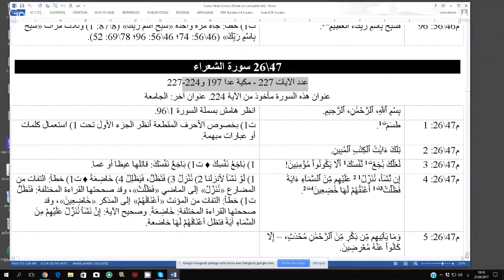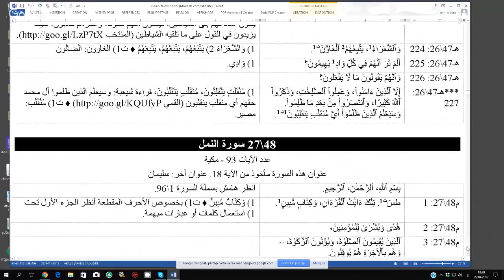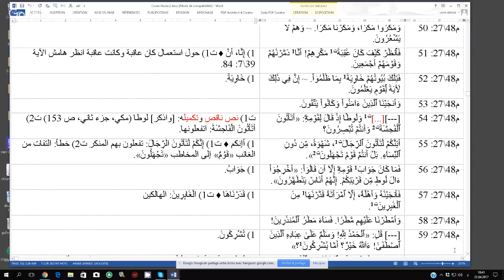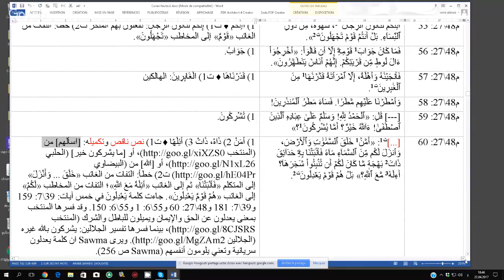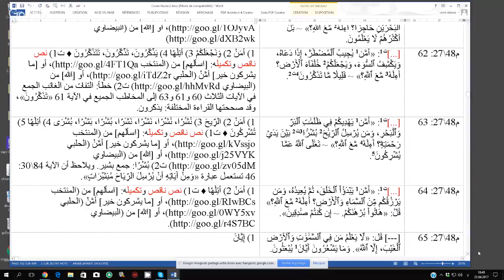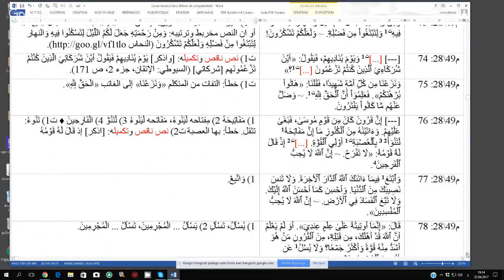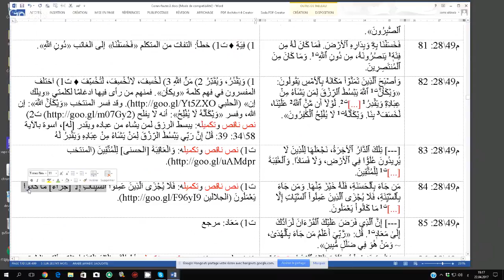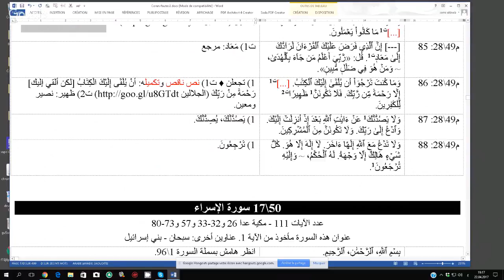برنامج الجهر بالالحاد الحلقة 403 اخطاء القرآن 24 مع النبي سامي الذيب